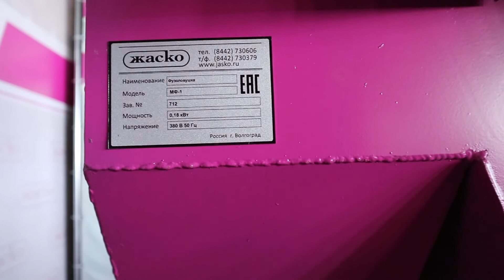В наличии: Фузоловушки. Первичная очистка масла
Где применяются - линии по производству растительного масла в агрофирмах, фермерских хозяйствах и других предприятиях, которые занимаются переработкой сельхозпродукции.
Для чего нужны – для первичной очистки масла, полученного из маслопресса, от крупных взвешенных частиц.
Когда масло проходит через фузоловушку то порядка 70-80% фуза снимается. А это в 3-4 раза увеличит время работы фильтра между чистками фильтрующих элементов.
Фузоловушки бывают одно или двух секционными, и все зависит от того, какая производительность вам нужна, а также от характеристик очищаемого масла ну и от компоновки оборудования.
Компания ЖАСКО предлагает на выбор фузоловушки. У нас вналичии сейчас есть и одно и двух секционная. У маленькой производительность до 400 кг/час, у двухсекционной 2 тонны в час.